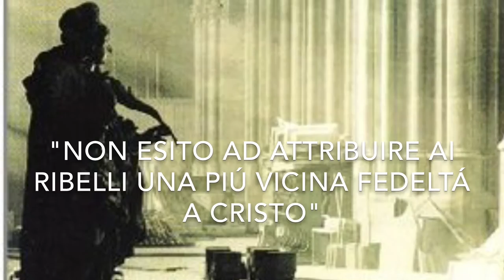L'avventura di un povero cristiano - Ignazio Silone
Ignazio Silone, pseudonimo di Secondo Tranquilli (Pescina, 1º maggio 1900 – Ginevra, 22 agosto 1978), è stato uno scrittore, drammaturgo e politico italiano. Può annoverarsi tra gli intellettuali italiani più conosciuti e letti in Europa e nel mondo. Per molti anni esule antifascista all'estero, ha partecipato attivamente ed in varie fasi alla vita politica italiana. Come scrittore è stato spesso osteggiato dalla critica, mentre all'estero è stato sempre particolarmente apprezzato.
“L’avventura di un povero cristiano” è l'ultima opera letteraria di Ignazio Silone, pubblicata per la prima volta nel 1968. Il testo è scritto in forma teatrale e tratta  il tema fondamentale del rapporto fra l'individuo e la Chiesa, incarnato dalla figura di Papa Celestino V. Il periodo di pubblicazione del libro coincide con la fine del periodo delle guerre mondiali e con la conseguente rinascita occidentale; occorre ricordare il profondo coinvolgimento dell'autore nei moti politici dell'epoca, in particolare nella corrente del comunismo. Il testo vuole quindi fornire una reinterpretazione attualizzata della vicenda di Papa Celestino V, il Papa del Gran rifiuto che rinunciò alla carica per tornare a condurre una vita normale. Con questo romanzo Silone vinse il Premio Campiello nel 1968.